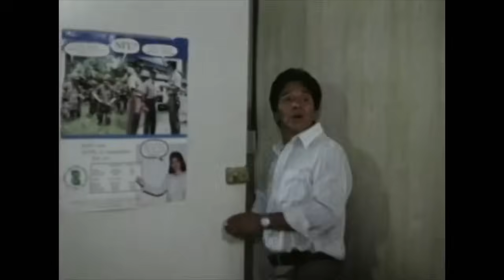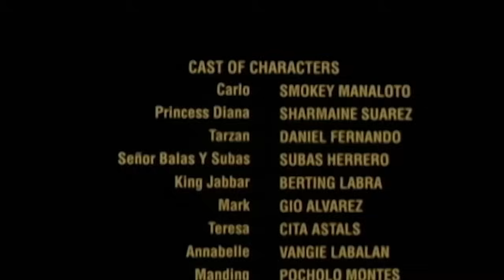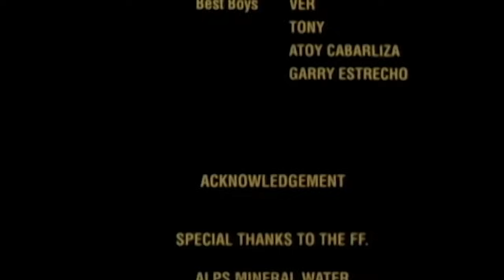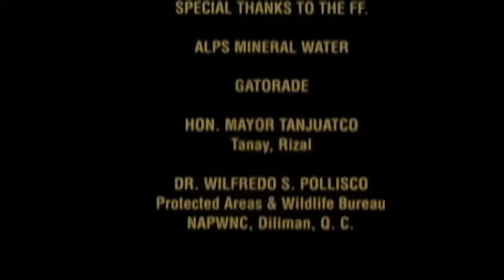ANO BA TALAGA KUYA? | Full Movie | Comedy w/ Smokey Manaloto, Sharmaine Suarez, & Gio Alvarez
"Ano Ba Talaga Kuya" is a 1996 comedy movie starring Smokey Manaloto, Sharmaine Suarez, Gio Alvarez, Daniel Fernando. Directed by Junn P. Cabreira and with story and screenplay Lito Mena, the film also stars Subas Herrero, Berting Labra, Sherilyn Reyes, Agatha Tapan, Patrick Dominguez, Iwi Nicolas, Victoria Hanes, Nonong de Andres, Adonis Ramos, and Alwyn Uytingco among others.